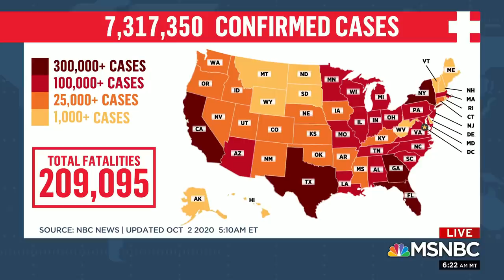Meacham: Spotty History Of Presidents Sharing 'Accurate' Medical Info | Morning Joe | MSNBC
Historian Jon Meacham says there is a 'checkered history' of U.S. presidents 'even in the best of times' sharing accurate medical information with the public. Aired on 10/02/2020.